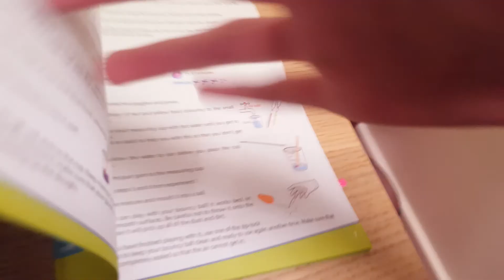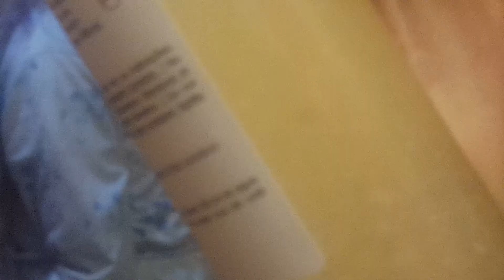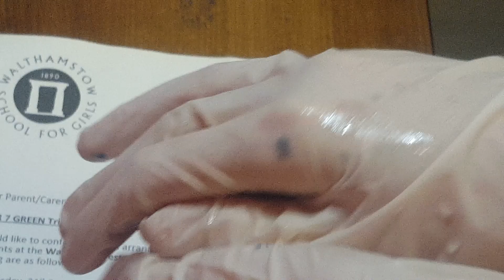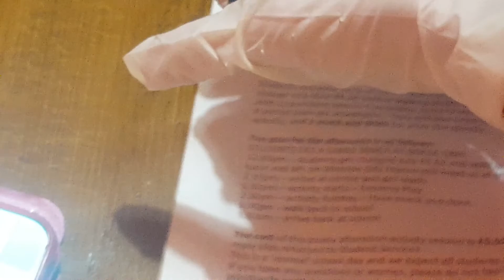Lpe poshen ctaizy day (Episond 1)